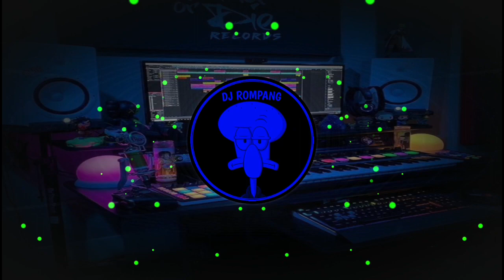DJ DIA ISABELLA LAMBANG CINTA YANG LARA FUNKOT VIRAL DI TIKTOK YANG KALIAN CARI!!!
Disarankan menggunaka sound atau headset🎧🎧
➡️Bantu mencapai 10.000subcriber
➡️Bantu like komen and share
➡️Jangan lupa nyalakan tanda lonceng supaya tidak ketinggal lagu terbaru dan TERKANE
➡️Ayo dukung trus DJ Rompang supaya lebih berkembang lagi🥰🤙🙏
➡️Kunjungi juga topic DJ Rompang